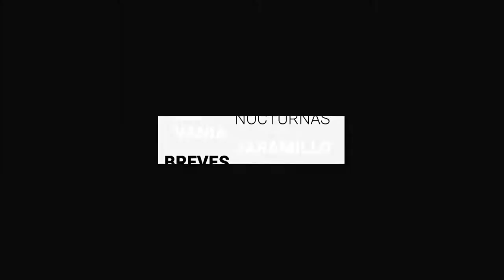Reitera Diego confianza en Zamarripa: AMLO dio aval para su ratificación | Breves de la Zona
BrevesDeLaZona📰 | Estas son las noticias más destacadas de este martes
- Gertz Manero anuncia investigación por presuntas irregularidades de la FGE.
- León: Metropolitano, Deportiva Estatal y Explora podrían reabrir a partir de mañana.
- Reitera Diego confianza en Zamarripa: AMLO dio aval para su ratificación.